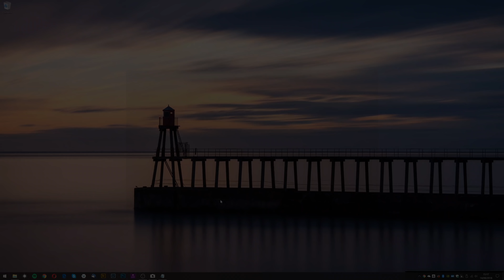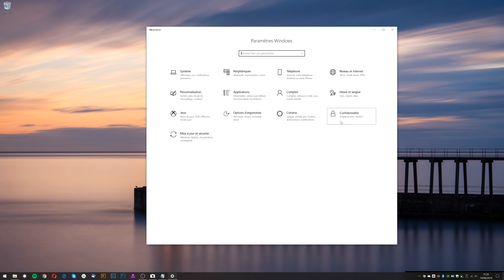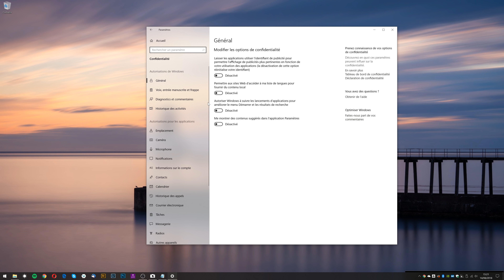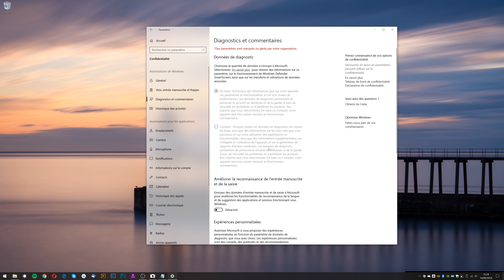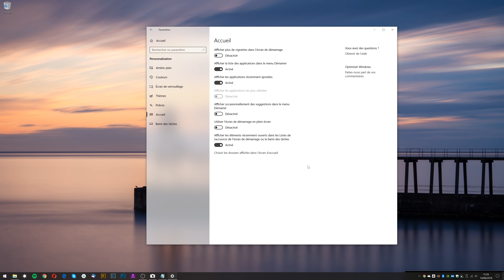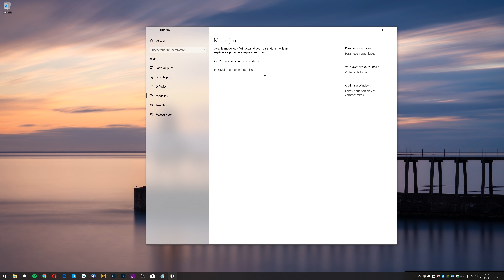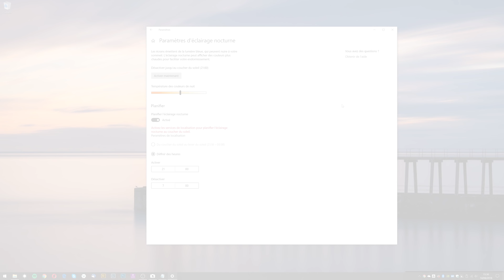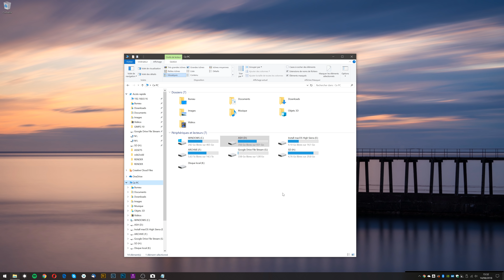Débutants : 10 paramètres à vérifier dans Windows 10 - Carnet Du Geek Nerdy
C'est parti pour un Carnet du Geek Nerdy où on va voir 10 réglages importants pour Windows 10 pour ceux qui découvrent cet OS (switchers macOS par exemple), avec une attention particulière la confidentialité et la vie privée !

Voici les timecode pour les différences astuces :

01:16 - Windows Update - Optimisation de livraison
02:35 - Options de confidentialité
03:50 - Voix, entrée manuscrite et frappe
04:48 - Emplacement (géolocalisation)
05:50 - Diagnostics et commentaires
07:03 - Options de notifications
08:23 - Personnalisation Accueil
08:53 - DVR Jeux
10:17 - Assistant de concentration et Night Shift
12:12 - Options de l'Explorateur

► Retrouvez moi sur Facebook, Twitter et Instagram!

► Station de travail

• Intel Core i7-8700K
• RAM Ballistix Sport LT 16Go
• ASUS Prime Z370-P
• Samsung SSD 970 Evo NVMe
• ASUS TURBO GTX1080
• Corsair Carbide 88R
• Corsair TX850M
• BenQ EL2870U Écran 28 Pouces 4K HDR
• Wacom Intuos Pro Medium

► Stockage

• Samsung SSD Externe 1TB
• WD My Book 16 TB
• WD My Cloud EX2 Ultra NAS
• Seagate Backup Plus 5TB Rouge

► Matériel prise de vue / Streaming

• Sony A7 I
• Sony A7 II
• Sony A7 III
• Sigma Objectif 35 mm F1,4 DG HSM ART
• Logitech Brio Webcam Gaming 4K

► Audio

• Blue Microphones Yeti
• Plantronics BackBeat PRO